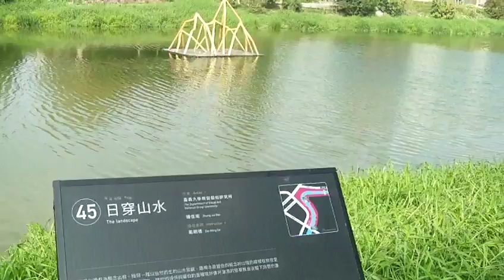FILE0265 20180227鹽水月津港燈節藝術品在信義橋以東的白天景觀 新增展示區的作品